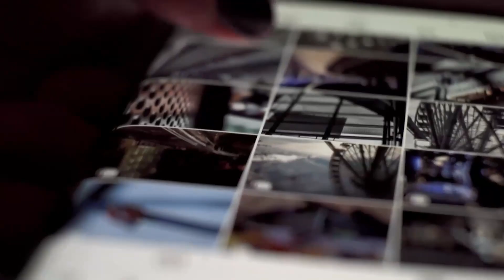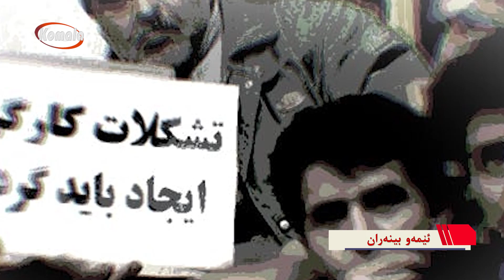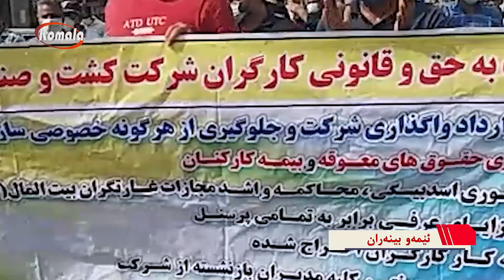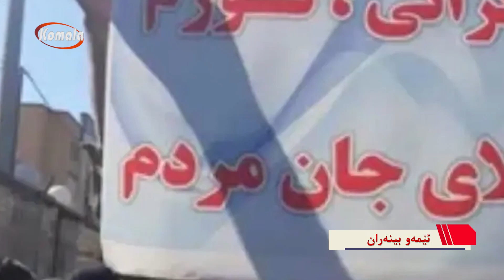ئێمەو بینەران_1403.02.14